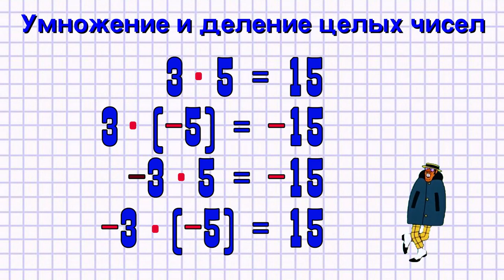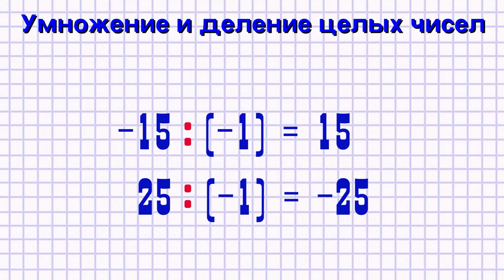Умножение и деление целых чисел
При умножении двух целых чисел умножаются их абсолютные величины. Перед произведением ставится знак плюс, если знаки сомножителей одинаковы, и минус, если они разные.
При делении одного целого числа на другое делят абсолютную величину первого на абсолютную величину второго. Перед частным ставится знак плюс, если знаки делимого и делителя одинаковы, и минус, если они разные.